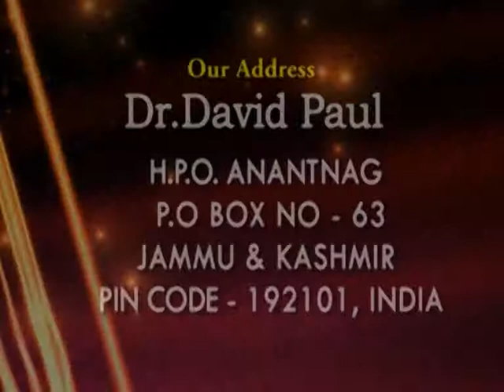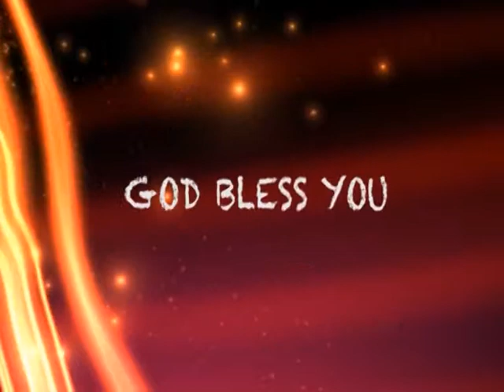What Is My Life? | Dr. David Paul | Keys To Spiritual Growth | SubhavaarthA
What Is My Life?
How Precious To Me Are Your Thoughts,God! God Has Plans To Prosper You And Not To Harm You,Plans To Give You Hope And A Future